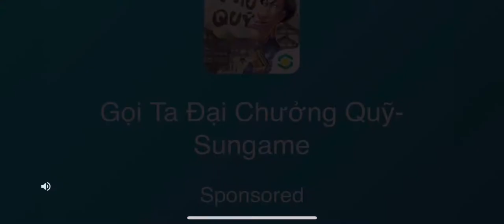Pvz 2 Battle from other player without lose any round Gameplay full